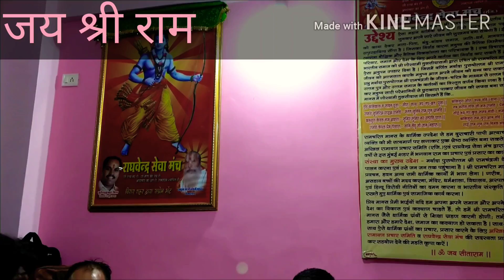तर्ज:- Kaun Disha Mein Leke Chala (कौन दिसा में लेके चला रे बटुहिया ऐ ठहर ठहर) "OLD IS GOLD"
जय श्री राम प्यारे रामभक्त,

उम्मीद और विश्वास करते है कि हमारे इस प्रयास ने आप को भागमदौड और थकान भारी जिंन्दगी में थोडी सी राहत, सुकून और आप के प्यारे से चेहरे पर मुस्कुराहट जरूर लाई होगी।

आप हमारे इस यूट्यूब वीडियो को जरूर like/लाइक, कमेंट/Comment और Share/शेयर कर के वही खुशी हंमे भी दे सकते है जिस से हम यह प्रयास अपने अंतिम स्वास तक जारी रखने में सक्षम बने रहे।